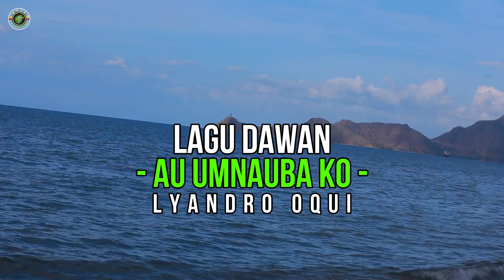Lagu Dawan Sedih "Umnauba Ko" - Lyandro Oqui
Umnauba Ko
Cipt & Vocal : Lyandro Oqui